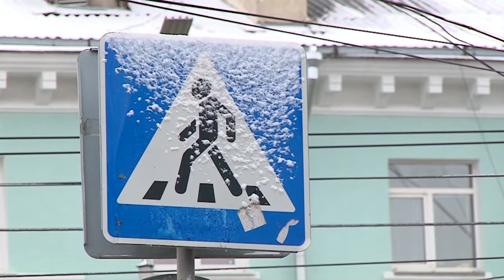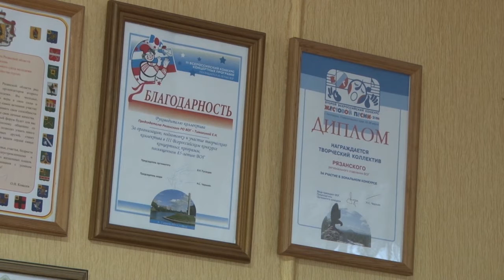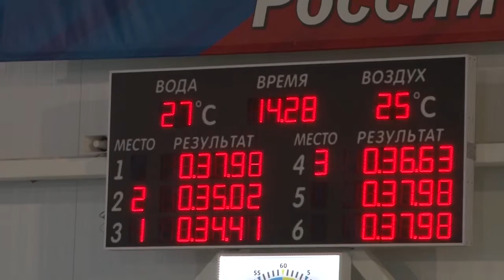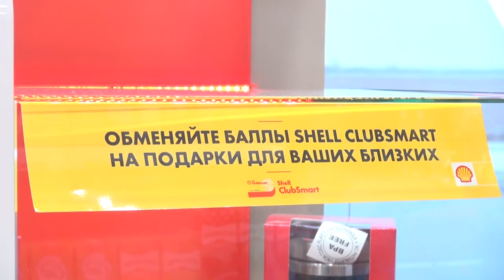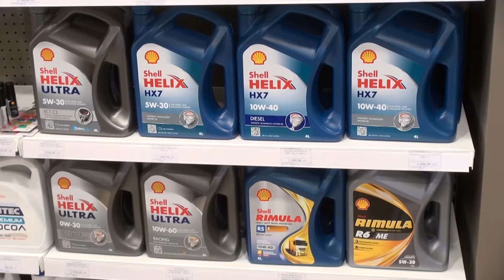День города - новости Рязани 31.10.16